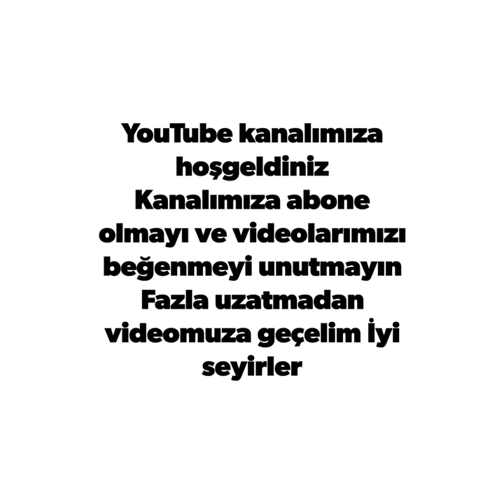RAMÇO FERO nun en komik Tik Tok videoları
Merhaba Arkadaşlar

Ben Ramço Fero Kanalımıza Hoşgeldiniz ,

 Ramço feru en komik Tik Tok videoları Ramço Fero en çok izlenen videoları Ramço Fero tiktok'ta en çok sevilen videoları Ramço feroo cezene Burak İstanbul'da neler yaptı Ramço feroo araba Ramço feroo robot Ramço Fero cezene Burak tahta